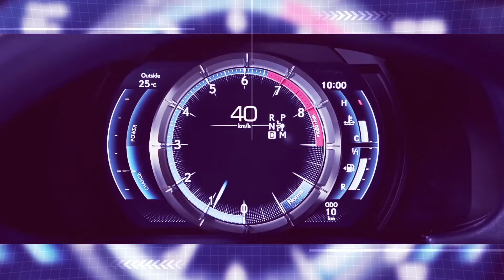Porsche 911 Targa 4 GTS | Diseño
Imágenes estáticas del Porsche 911 Targa 4 GTS. Más información de éste y otros modelos